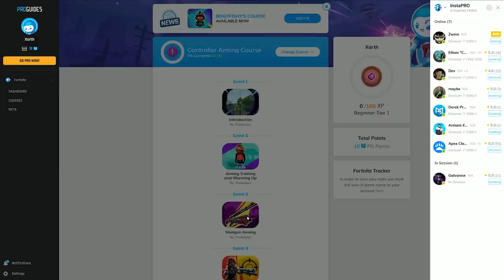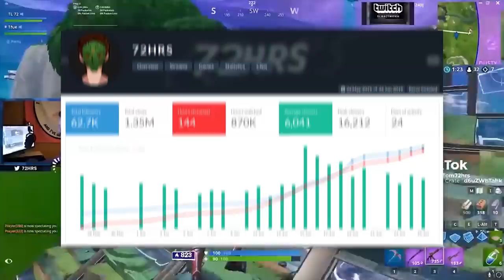TOP *MOST* Tournament Earned FORTNITE Players!